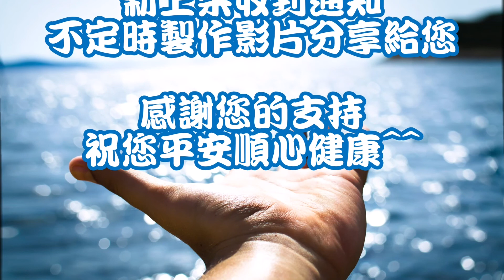花軟底棲班船釣 釣魚紀錄 109/12/26星期六東大8號與赤馬888 釣況分享 感謝 琪琪 的照片漁獲可以讓大家看到 感謝